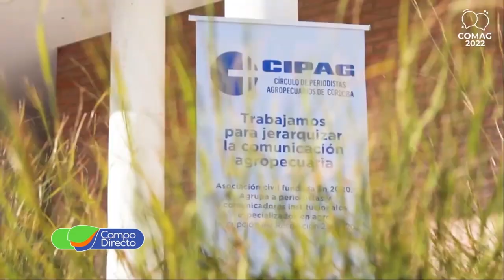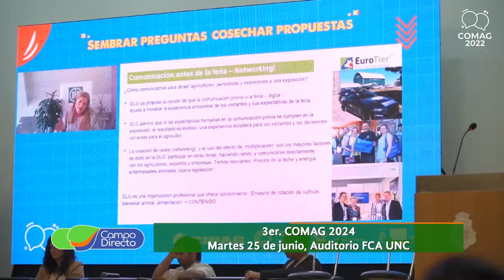Llega el Tercer Foro de Comunicación Agropecuaria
El Círculo de Periodistas Agropecuarios presentó el COMAG 2024, el mayor encuentro de profesionales de la comunicación del sector que se realizará en Córdoba el próximo 25 de junio